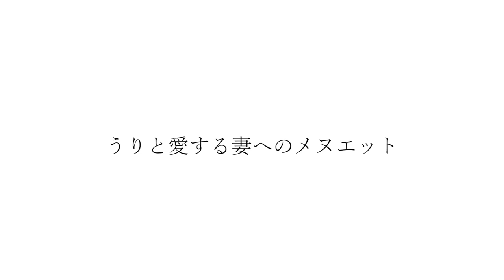カッコいいギター教室「うりと愛する妻へのメヌエット20210323」